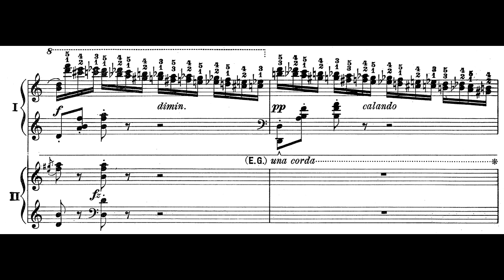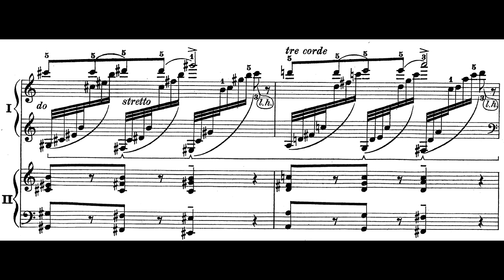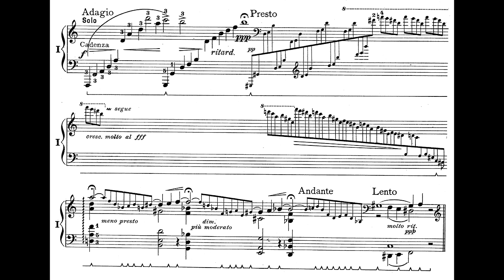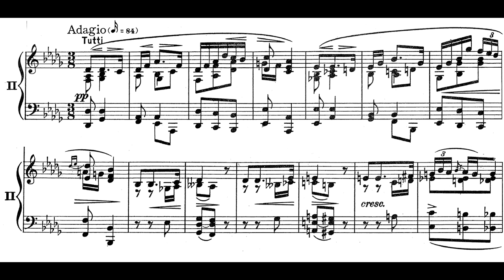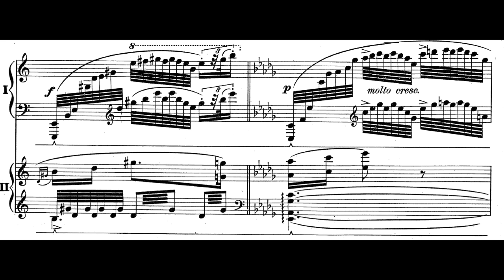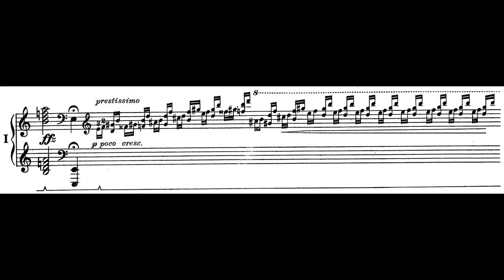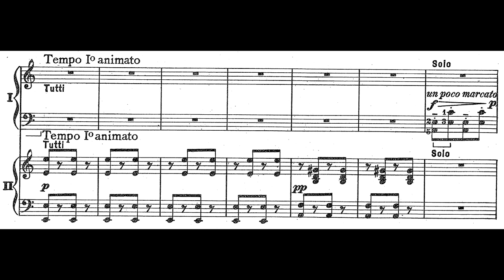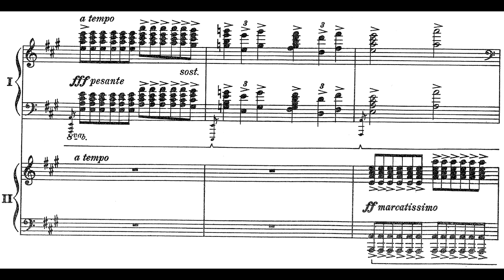GRIEG - Piano Concerto in A Minor (Audio + Sheet Music)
"The significance of this concert is that, so I believe, Cziffra gives the single greatest performance of his life and, almost by definition, one of the greatest ever. " - everran

pf: Georges Cziffra, live in Montreux 1962 w/ Orchestre National de la RTF cond/ Roberto Benzi

Special thanks to everran for making this bootleg recording publicly available!

Timecodes:
Allegro molto moderato - 0:03
Adagio - 13:29
Allegro moderato molto e marcato - Quasi presto - Andante maestoso - 19:52